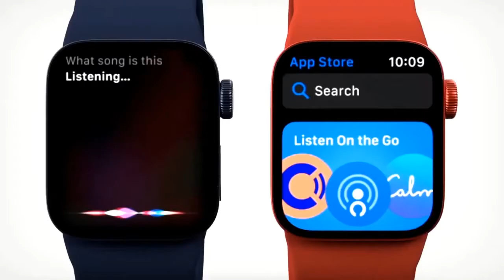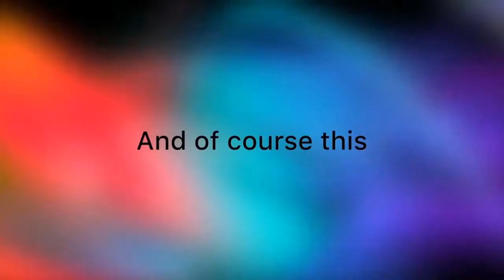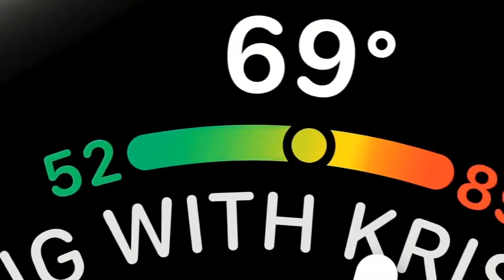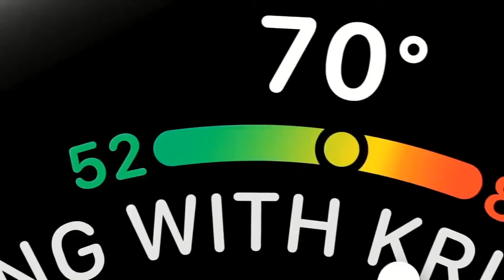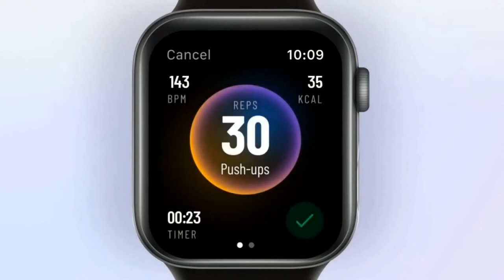Apple Watch 7 Coming Soon Everything I Know 2021!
We have Introducing the New Apple watch Series 7
Release Date which is expected to launch this year 2021
Concepts of 2021 future models iPad & ipad Pro
Updates

Please join my YouTube channel thanks in advance!
MY membership YouTube channel